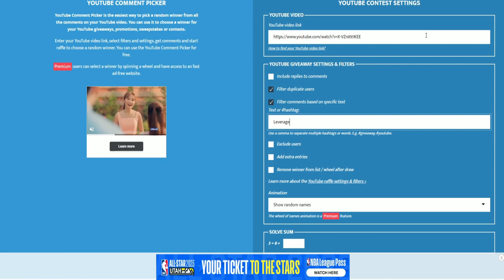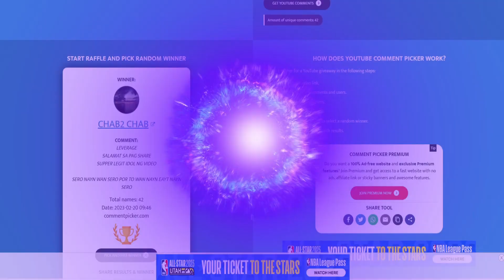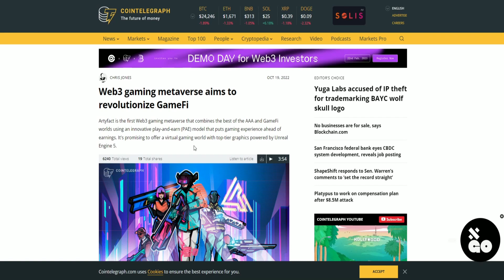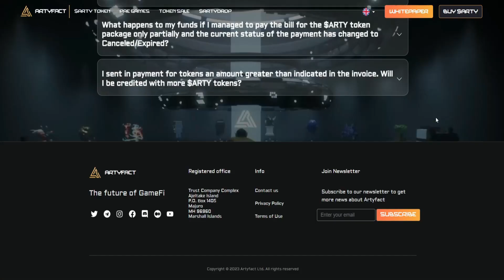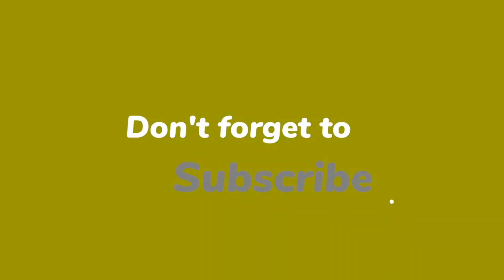THE BIGGEST NFT GAME OF 2023?! | SHOOTING GAME + CYBERPUNK FEELS ARTYFACT | REVIEW | GAMEPLAY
Artyfact is a next-generation Web3 gaming metaverse that combines the best of AAA and GameFi games using an innovative Play-and-Earn (PAE) model that puts gaming experience above earnings. Artyfact users can play various AAA quality games and earn $ARTY, buy and exchange in-game NFTs, as well as attend virtual concerts, NFT exhibitions, fashion shows and eSport tournaments.

* Comment the hidden word along with your GCash Number

00:00 - Intro
00:25 - Giveaway Winners
01:22 - Giveaway Mechanics
02:00 - Website
06:52 - Gameplay
10:03 - Outro